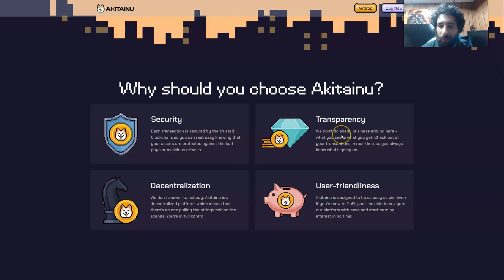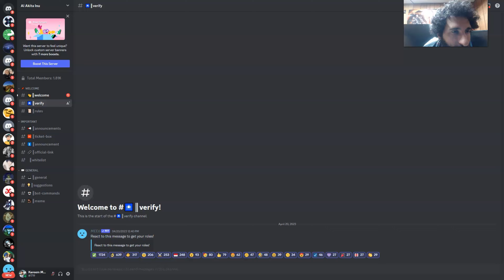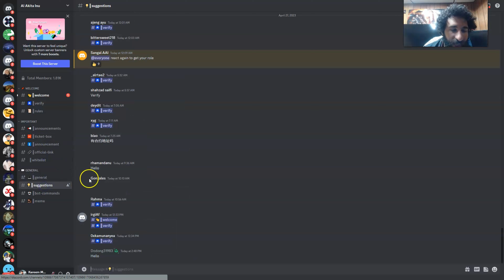Akita Inu Review 2023: Decentralized User-Friendly Platform! NFT Gallery+ Ai Virtual World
●▬▬▬▬▬▬▬▬ 🔥 CryptoDexWorld Academy🔥  ▬▬▬▬▬▬▬▬●

The Ultimate Course for Beginners: Get the first lesson for FREE:
Akita Inu is a decentralized user-friendly platform for all the crypto enthusiasts out there. This platform offers a fast, secure because all transactions are done in a prominent blockchain. Transparency is also one of the advocates of the platform so built a less-worry community with its users and investors. Akita also has a NFT Gallery, Ai virtual world and a AkitaInu chain.

If you wanna know more about this platform, then watch this Akita Inu review of our channel right now.

●▬▬▬▬▬▬▬▬ Useful Links  ▬▬▬▬▬▬▬▬●